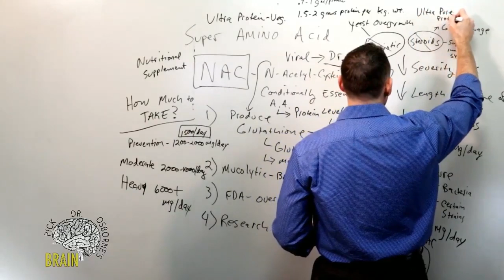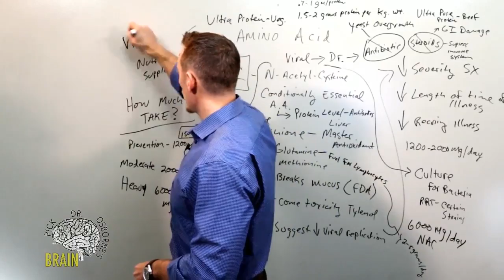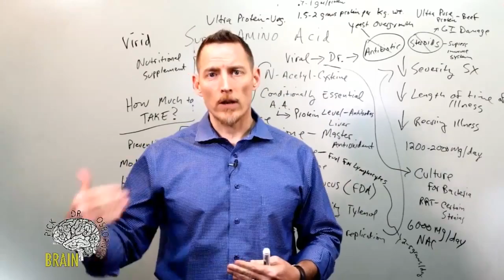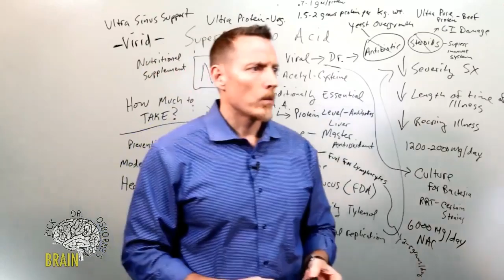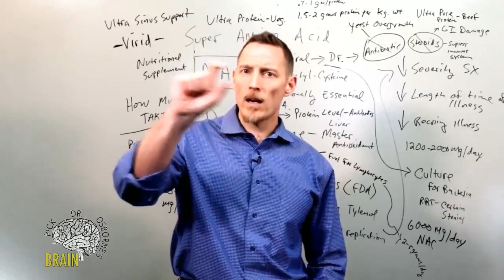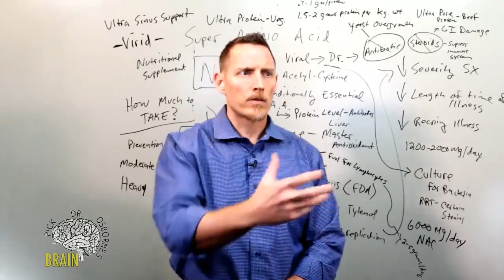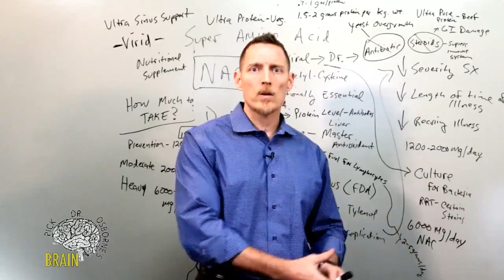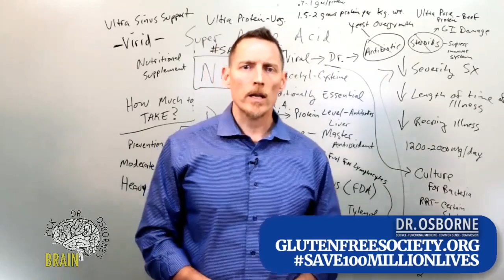Travel by plane with the Coronavirus outbreak? And more outbreak supplementation questions answered!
00:06 - Can you tell me more about your protein powders?
01:05 - What’s the best product to buy in this scenario if you can only do one thing?
01:48 - if you take glutathione on it’s own does that help?
03:26 - should you use NAC all year long, or just during the flu season?
04:40. - can pregnant and breastfeeding women use NAC?
05:05 - favorite natural supplement for cold sores?
07:13 - how can you increase your stomach acid?
08:55 - Secondary problems to infection
09:55. - can this amino acid help with asthma flare
10:27 - What is the youngest age to safely take NAC?
13:52 - What foods are high in N-Acetylcysteine?
14:21 - Is it safe to travel by plane with the Coronavirus going around?
15:16 - What can be a replacement for Niacin?
15:50 - How best to increase protein absorption?
16:14 - is beef collagen powder a protein supplement too?
17:09 - Can I drink Ensure as a means of replacing meat in my diet?
18:25 - how do you get NAC in a liquid for nebulization?
19:58 - How do I boost glutathione?
20:50 - How do I know if I have low stomach acid?
22:34 - Is NAC overkill if I’m currently taking Virid, Vitman C and Vitamin D?
22:56 - Should I buy supplements from major discount retail chains?
24:27 - can high doses of B-complex make hot flashes worse?
24:50 - for oral vitamin C, would my best choice be liposomal?
29:51 - Thoughts on colloidal silver?

** The products, supplements, vitamins, minerals, herbs, etc mentioned in these videos and article are not intended to mitigate, prevent, treat, diagnose, or cure COVID-19 in people. There currently are no vaccines, pills, potions, lotions, lozenges or other prescription or over the-counter products available to treat or cure coronavirus disease 2019 (COVID-19) The information in these videos, and article is provided for educational purposes and should not be construed as medical advice.